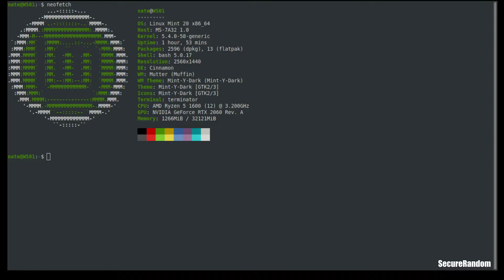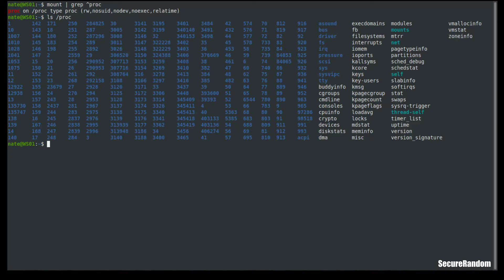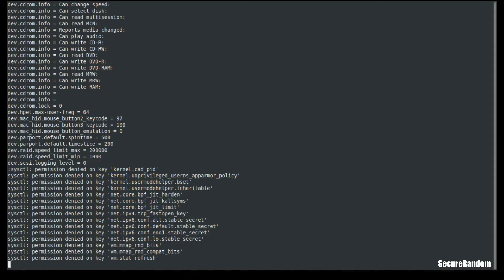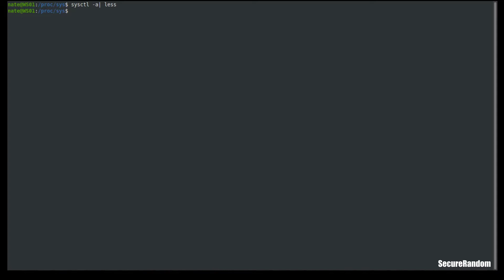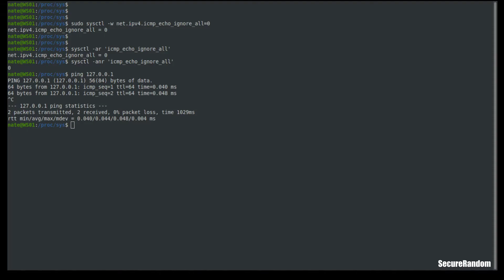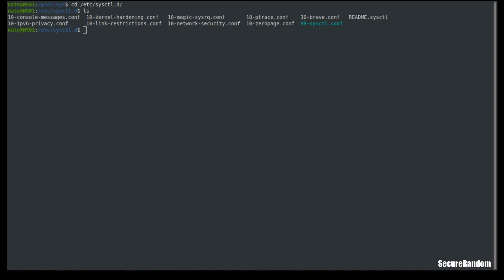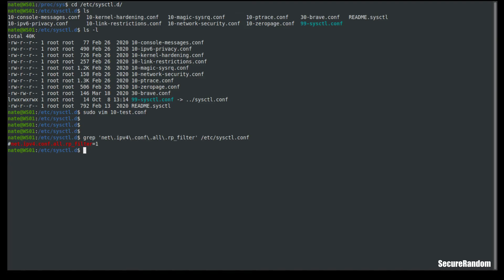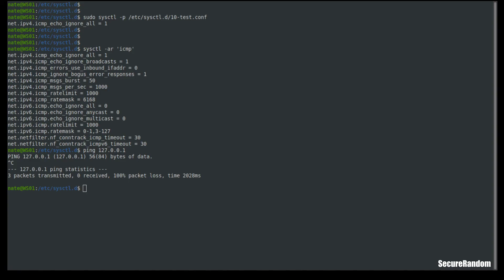Managing Kernel Parameters with Sysctl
The sysctl command is a tool for managing kernel parameters at runtime. Sysctl is implemented in procfs, the virtual file system located at /proc/.

In this video we go over how to manage the proc file system using the sysctl command and its associated configuration files in /etc/sysctl.d/

BTC - 3NzWDDH3n5PsBKqWJyAb7rvsGvJKxcAPFv